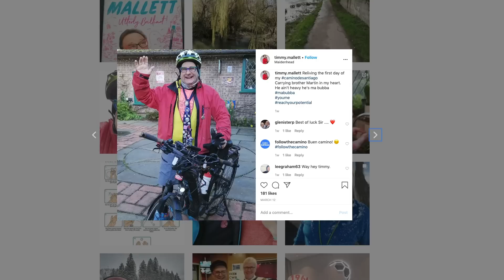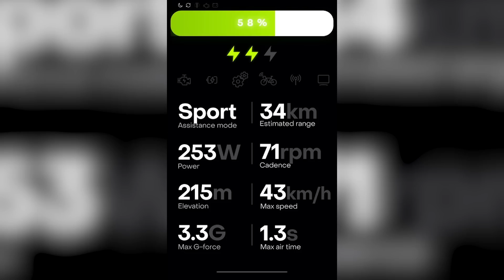Groundbreaking E Bike From Forestal & Cedric Gracia Interview | The EMBN Show Ep. 117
This show is packed, which is pretty remarkable given the global situation. The big news this week is the launch of the new Siryon E MTB from Forestal. The company is from Andora and the face of the brand is the mountain bike legend that is Cedric Gracia! Steve has a chat with him to find out his involvement within the company.

The Global Bike Festival will take place from the 18-21 of June in Saalbach, Austria.

If you'd like to contribute captions and video info in your language, here's the link 👍

- The know-how…
- The skills…
- The tech…
- The inspiration…